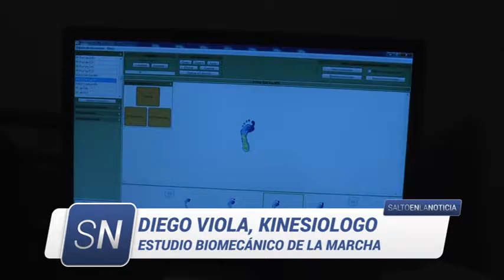Kinesiólogo Diego Viola convocado por AFA.